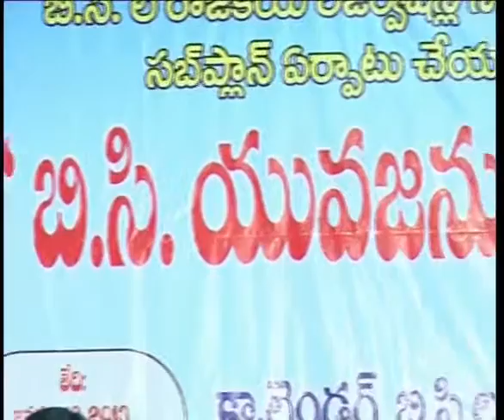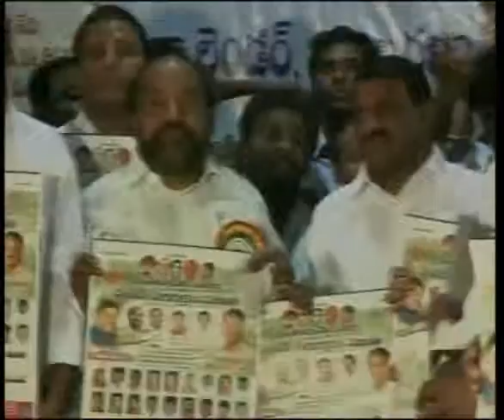B C Yuvajana Sabha Bandaru Dattatreya & Devedhar Goud